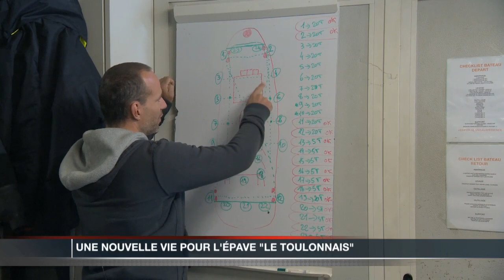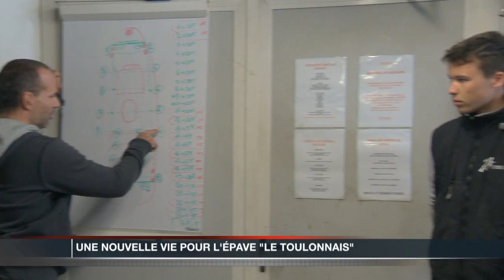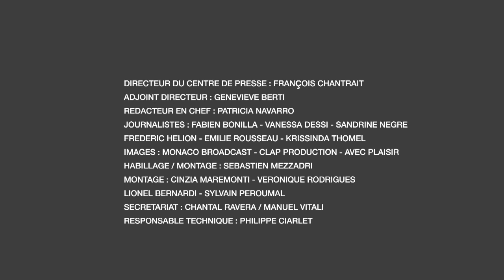JT Monaco Info du mardi 25 mars 2014